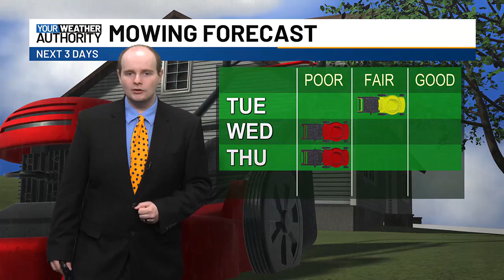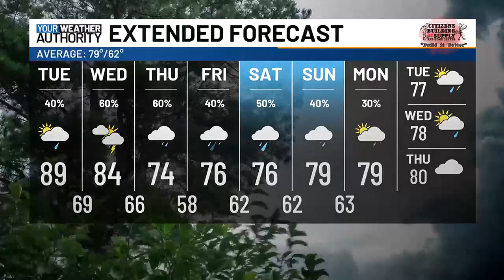WVVA Weather 7/16/24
More clouds this afternoon but still hot. Some storms later today.